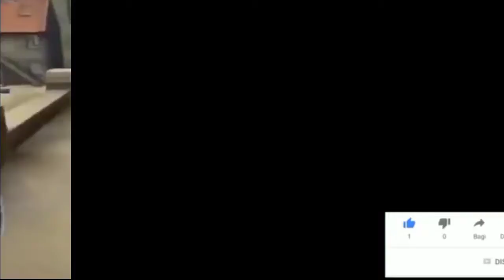Freefire | Freefire funny video | wtf moments | YamstaR Gaming. 😆😆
FREEFIRE FUNNY VIDEO | WTF FUNNY  MOMENTS | YamstaR Gaming

🙏 WELL COME 🙏

wellcome yamstar gaming

FREEFIRE FUNNY VIDEO | WTF FUNNY  MOMENTS

support me and and my channel for new freefire funny video

watch my gameplay so comment  this video ☝️☝️

share my channel and my video🤘

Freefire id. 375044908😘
Freefire name. ꧁▫Yᴀᴍនтᴀʀ ࿐😎